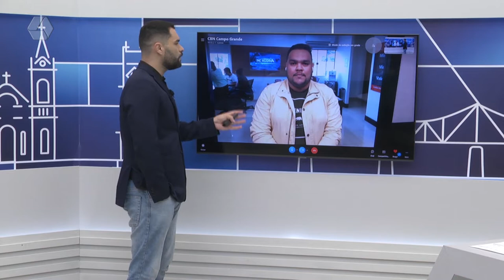Aulas nas escolas estaduais de MS foram retomadas nesta quinta feira